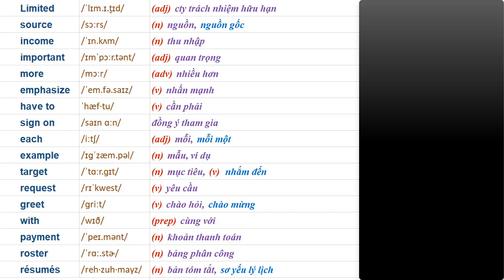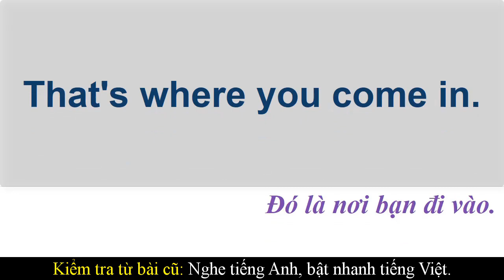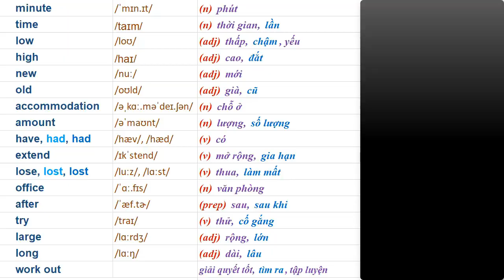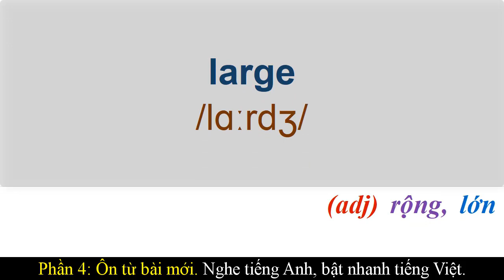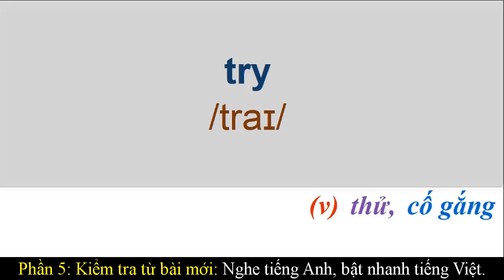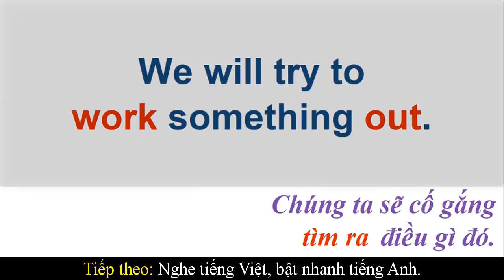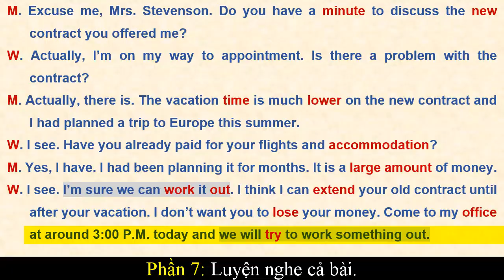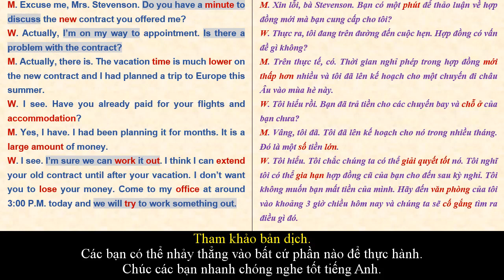Luyện nghe TOEIC & Học từ tiếng Anh #85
00:00 Giới thiệu
00:18 P1: Ôn từ bài cũ. Nghe tiếng Anh, bật nhanh tiếng Việt.
01:32 Kiểm tra từ bài cũ. Nghe tiếng Anh, bật nhanh tiếng Việt.
02:27 Kiểm tra từ bài cũ. Nghe tiếng Việt, bật nhanh tiếng Anh.
03:22 P2: Đọc qua bài mới
04:53 P3: Học từ bài mới
06:28 P4: Ôn từ bài mới. Nghe tiếng Anh, bật nhanh tiếng Việt.
07:50 Ôn từ bài mới. Nghe tiếng Việt, bật nhanh tiếng Anh.
09:13 P5: Kiểm tra từ bài mới. Nghe tiếng Anh, bật nhanh tiếng Việt.
10:21 Kiểm tra từ bài mới. Nghe tiếng Việt, bật nhanh tiếng Anh.
11:27 P6: Luyện nghe từng câu
13:10 P7: Luyện nghe cả bài
14:35 P8: Nghe và trả lời câu hỏi.
16:09 Tham khảo bản dịch